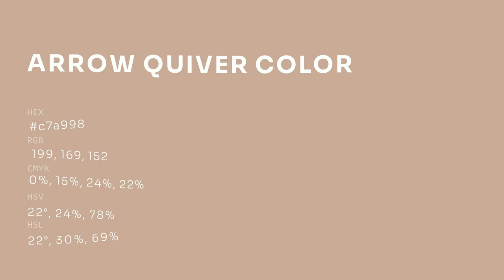Arrow Quiver color c7a998 hex color - Brown color - Cool color c7a998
What color is Arrow Quiver ? c7a998 hex color - Brown color - Cool color c7a998

Hex c7a998 Color Code is also known as Arrow Quiver color.